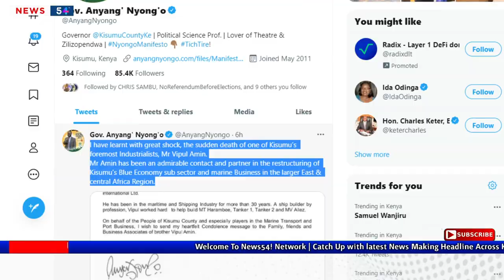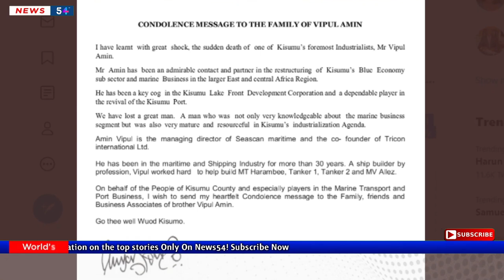RIP! Sad News Of Demise of Kisumu county Governor ANYANG NYONGO'S Key Business Ally| News54!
Kisumu county governor Honerable Peter Nyong'o has taken to his Twitter handle to mourn the passing on of businessman Mr Vipul Amin. According to the governor, the investor was a dependable person who used to power Kisumu blue economy strategy. He had so many businesses in the city that were boosting the economy of the area hence creating employment. Besides investing in Kisumu, Mr Vipul has been doing business in East and central Africa region. The county will miss a such leader who had interest of locals at his heart. May his soul rest in etern

𝗔𝗕𝗢𝗨𝗧 𝗡𝗲𝘄𝘀𝟱𝟰!